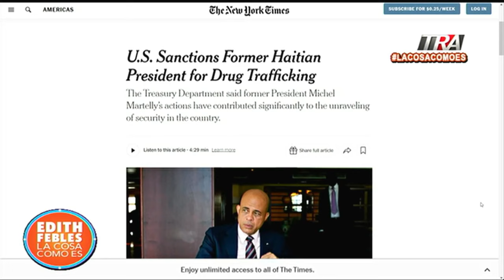Estados Unidos sanciona al expresidente haitiano Michel Martelly por vínculos con narcotráfico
Canal Oficial Periodista Edith Febles